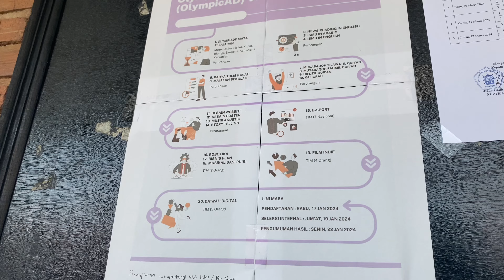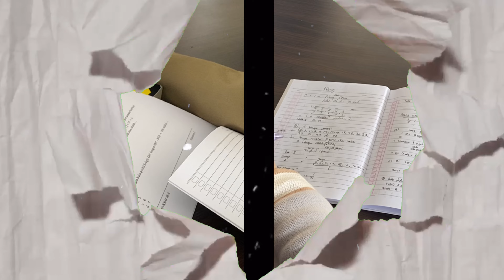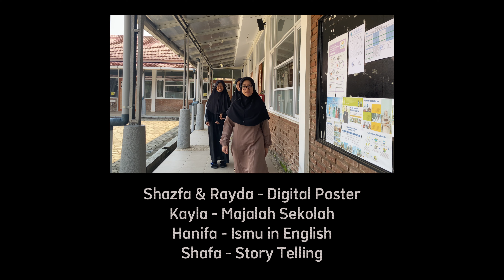OlympicAD 7 Theme Song | Cover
Cover Theme Song Olimpicad ke 7 di Kota bandung oleh santriwati ABS Bandung.
Selamat mendengarkan, dan semoga suka yaa 😊🙌
✒️’Pencipta dan Aransement : Akbar Mubarok, S.Sn
🎙️’Vocal : Marwa Azzahra & Khalika Puteri
🎸’Gitaris : Ikmal Nurfalah
🎬’Director & Editor : Harika H.
🎥’Videografer : Salsabila & Harika
More Credits in The end of video
FYI : Ini belum semua lomba tercantum dalam videonya yaa😓